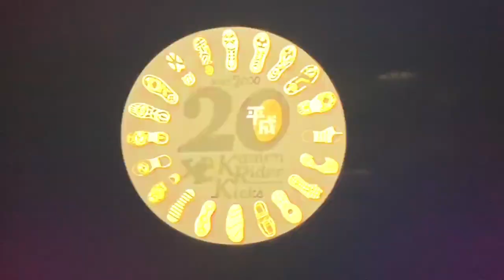Kamen Rider Den-O Forms 2007-2009